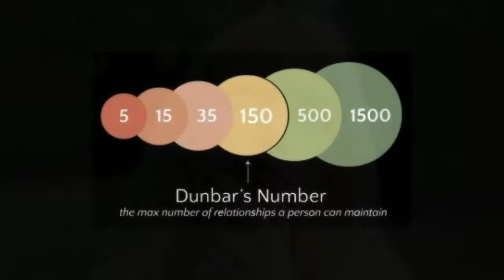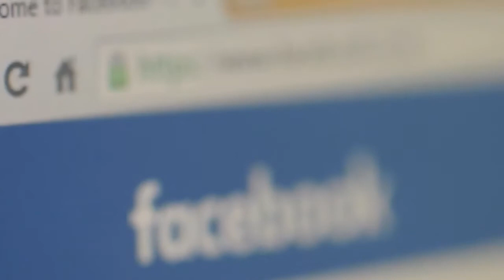Dunbar's Number Explained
How many friends can you have at once? Facebook doesn't limit you but does your brain have limitations to the number of social relationships you can maintain? Discover all about "The Dunbar's Number" , its history, fun facts and the future of friendships in this video.